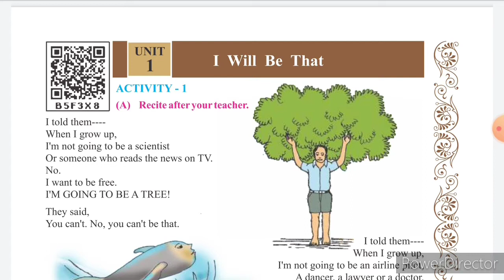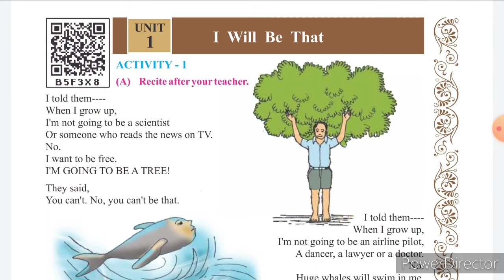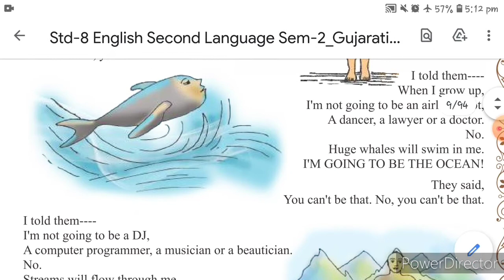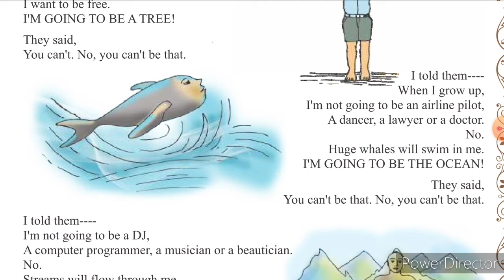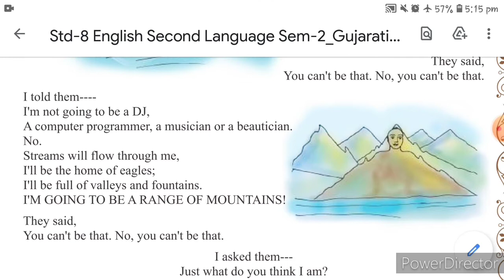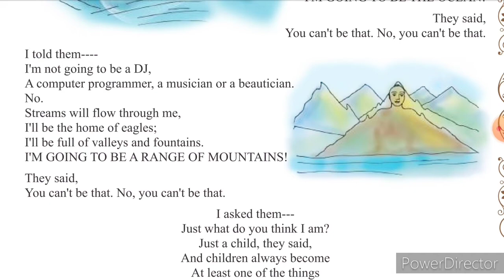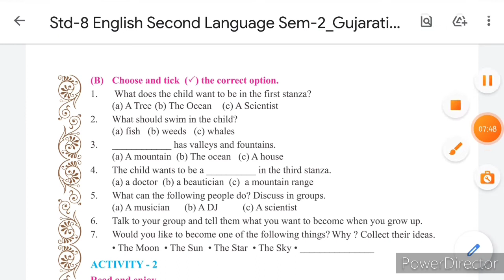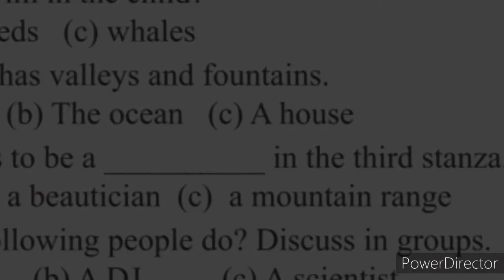Std 8 Sem-2 English textbook Unit-1 I will be that (Activity-1)